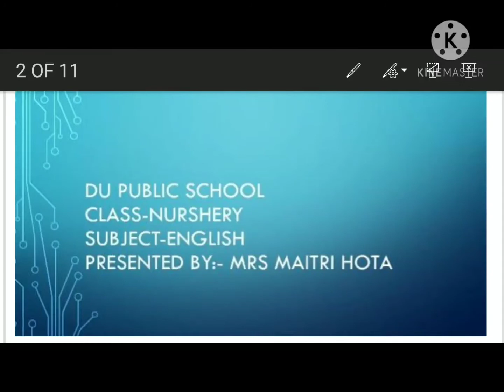Bringing you the power of Education(2)